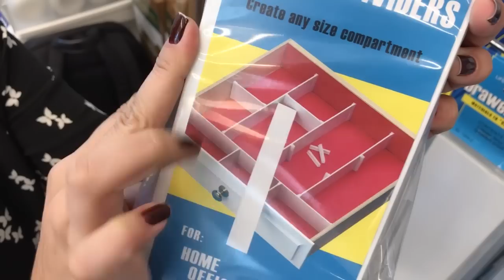Organizando Gavetas Com Divisor Extensível | Reorganize com Priscila Sabóia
CLIQUE no link ao lado e pegue DE GRAÇA meu livro digital e DESCUBRA os segredos pra acabar com a BAGUNÇA na sua casa e na sua vida, e finalmente ter uma CASA ORGANIZADA

Mostro aqui pra vocês opções diferentes de divisórias extensíveis pra organizar gavetas da melhor maneira!

Eu sou a Priscila e eu sou Personal Organizer. Meu trabalho é ir até a casa das pessoas e pensar em soluções criativas, rápidas e práticas para deixar a casa organizada e funcional, sem "neura".

Acredite: existem profissionais especialistas em organizar a bagunça que você quer ver longe da sua casa ​

Priscila Sabóia – Personal Organizer – Rio de Janeiro/RJ – Atendo nos bairros: Personal Organizer Barra da Tijuca RJ, Personal Organizer Recreio dos bandeirantes RJ, Personal Organizer São Conrado RJ, Personal Organizer Leblon RJ, Personal Organizer Gávea RJ, Personal Organizer Jacarepaguá RJ, Personal Organizer Vargem Grande RJ, Personal Organizer Vargem Pequena RJ, Personal Organizer Curicica RJ.